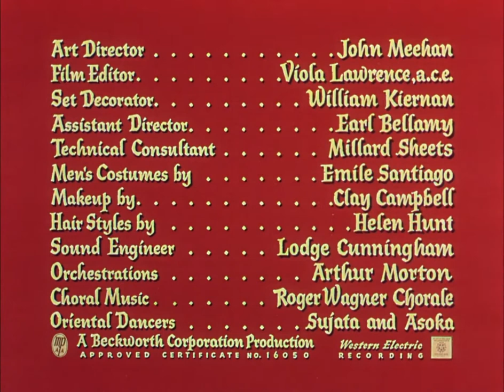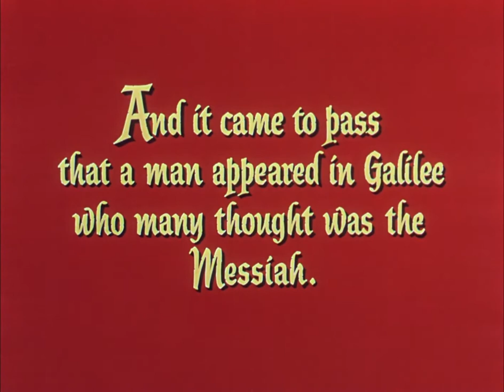Salome 1953 HD (eng subs optional)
Salome is a 1953 Biblical film made in technicolor by Columbia Pictures. It was directed by William Dieterle and produced by Buddy Adler from a screenplay by Harry Kleiner and Jesse Lasky Jr. The music score was by George Duning, the dance music by Daniele Amfitheatrof and the cinematography by Charles Lang. Hayworth's costumes by Jean Louis. Hayworth's dances for this film were choreographed by Valerie Bettis. This film was the last produced by Hayworth's production company, the Beckworth Corporation.

The film stars Rita Hayworth as Salome, as well as Stewart Granger, Charles Laughton and Judith Anderson, with Cedric Hardwicke, Alan Badel and Basil Sydney.

Cast

    Rita Hayworth as Princess Salome
    Stewart Granger as Commander Claudius
    Charles Laughton as King Herod
    Judith Anderson as Queen Herodias
    Sir Cedric Hardwicke as Tiberius Caesar
    Alan Badel as John the Baptist
    Basil Sydney as Pontius Pilate
    Maurice Schwartz as Ezra the King's Advisor
    Arnold Moss as Micha the Queen's Advisor
    Asoka as Oriental Dancer
    Sujata as Oriental Dancer

(source wikipedia)